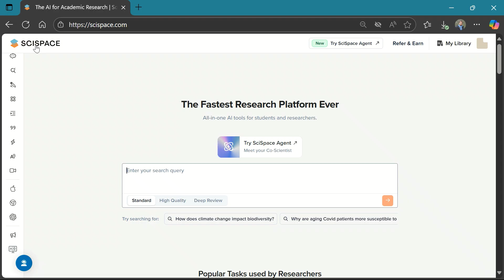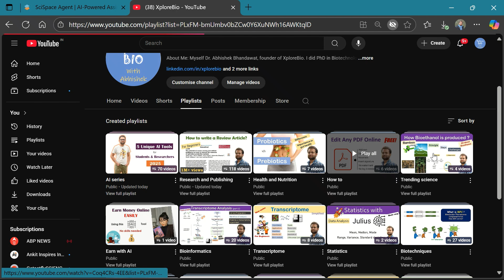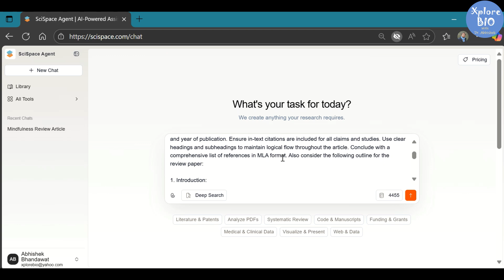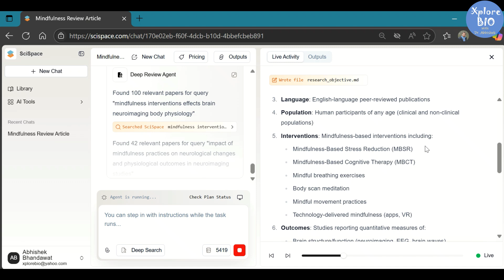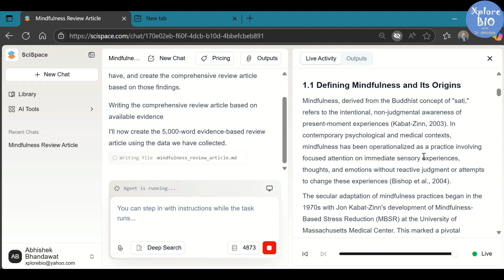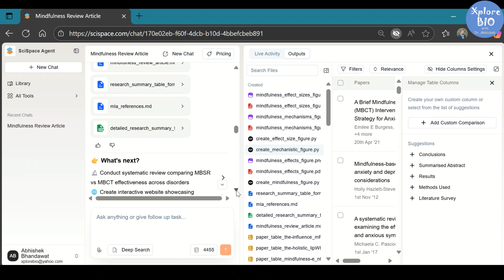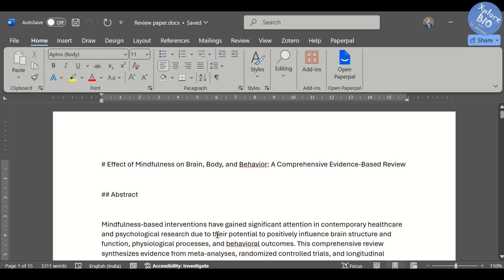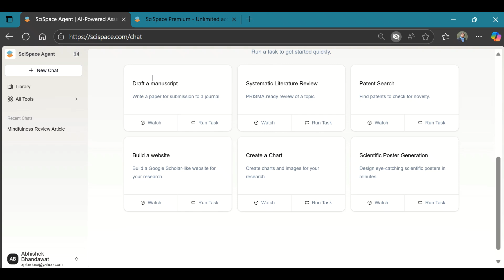How to do Literature Review, Write Papers with Just One Prompt using SciSpace Agent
Do all academic research with a single prompt.

AI has truly changed the way we do research — but the real challenge is switching between multiple tools for each task. That’s where SciSpace Agent comes in.
📌In this video, I’ll show you how SciSpace Agent works step-by-step. With a single prompt, it can:
- Search peer-reviewed literature
- Write review articles
- Generate summary tables and figures
- Suggest journals for publication And more…

If you’re a researcher or student looking to save hours of time, this could transform your workflow.